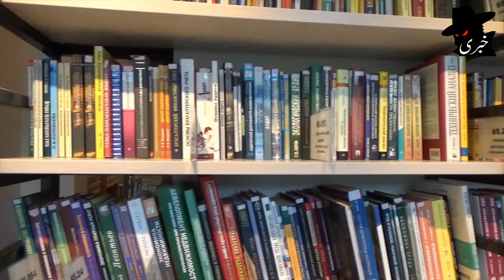Great Development Coming From Russia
A very unique and positive development coming from Russia that will move things in a different direction.

Latest news Daily updates and entertainments videos.